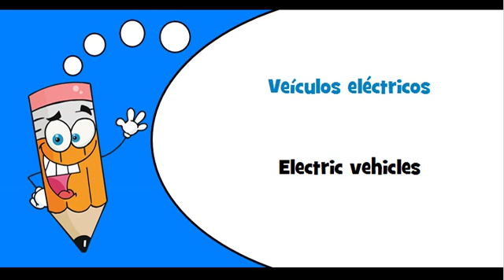Portuguese words Theme = Utility vehicles